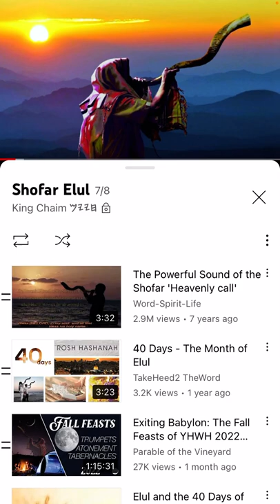Mirrored (King Chaim) 10 days Of Awe!!!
With the key Of David I place the cloak of invisibility over our communication, minds, bodies, spirits and hearts. Pleading the Blood Of Jesus Christ Of Nazareth Over Our communication, minds, bodies, spirits and hearts In YashaYah Hamasiach Holy Name!!!

Time Of Reflection and Repentance!!!